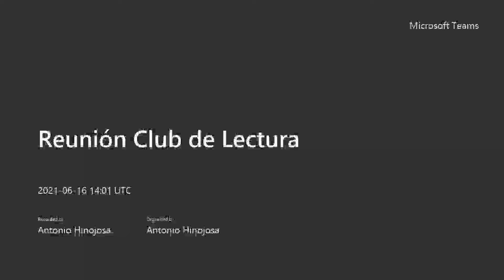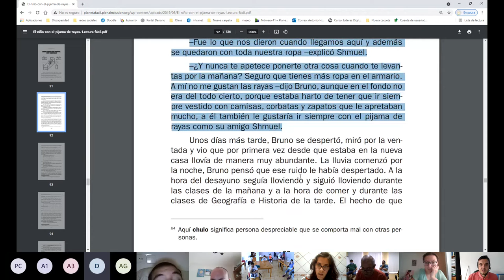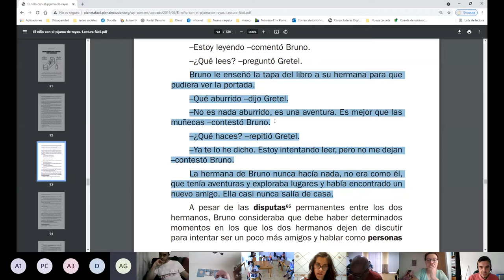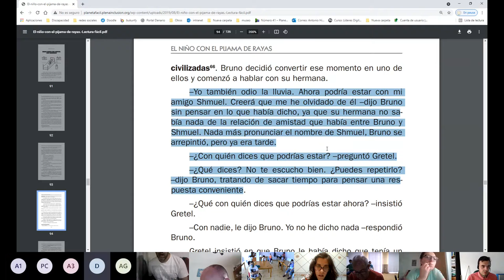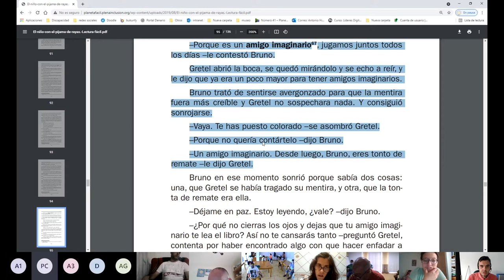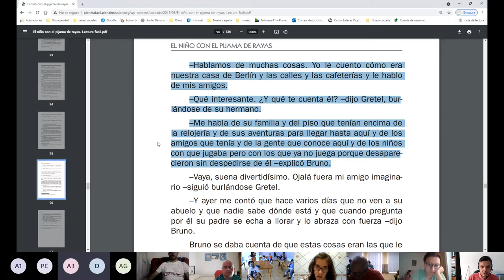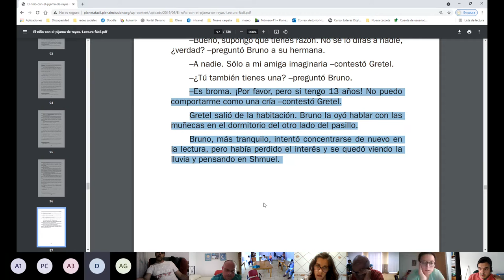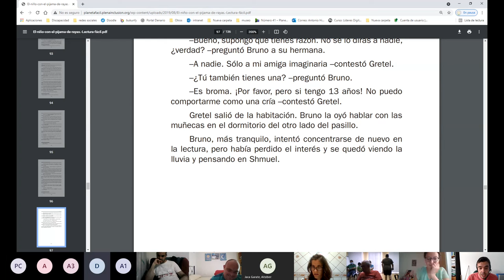Reunión club de lectura 16 de junio de 2021